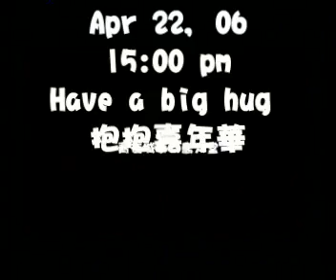傅穎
傅穎   theresa   fu